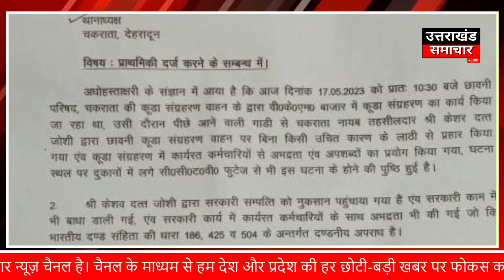नायब तहसीलदार चकराता को हुई पद की हनक